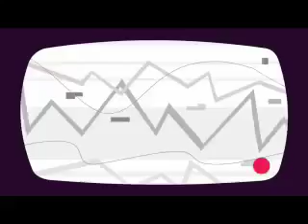Happy Tree Friends False Alarm (Full Episode)